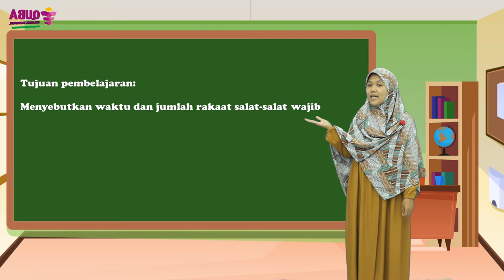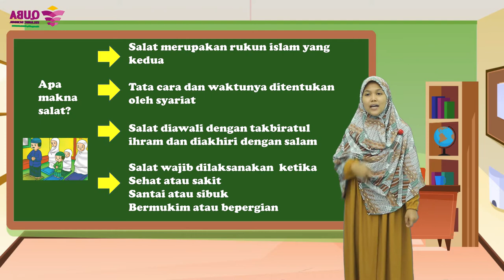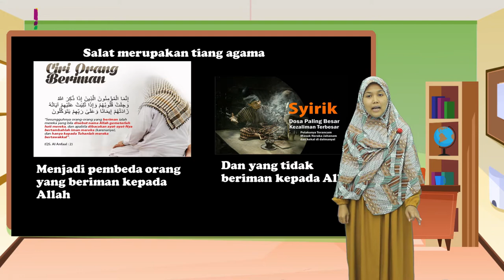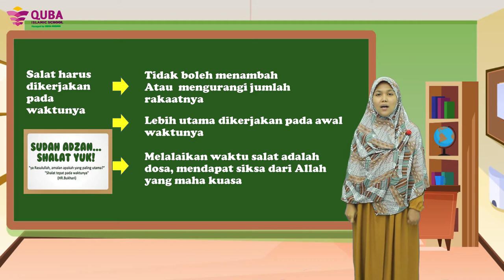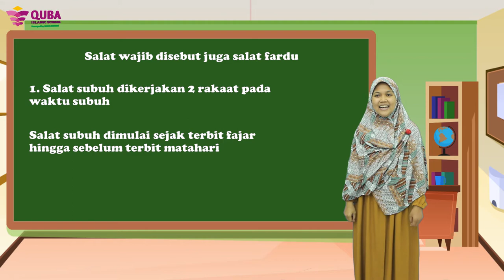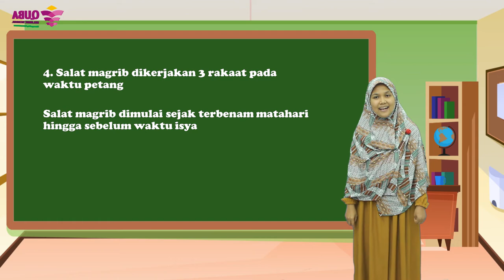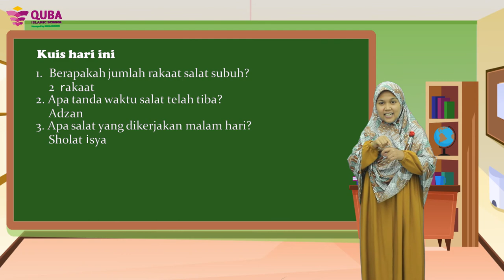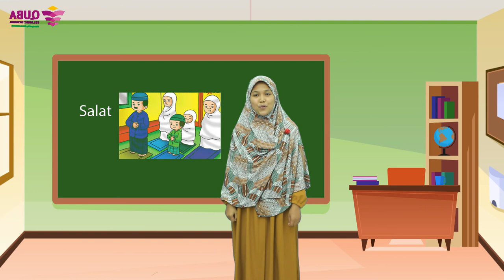PRIMARY 1: PENDIDIKAN AGAMA ISLAM - SHOLAT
Dengan dibuatnya video pembelajaran ini, QUBA ISLAMIC SCHOOL bertujuan agar teman-teman semua yang menonton video ini dapat memahami kembali pelajaran yang sudah disampaikan oleh masing-masing Guru bidang studi, dan semoga dapat memotivasi teman-teman dalam menuntut ilmu.